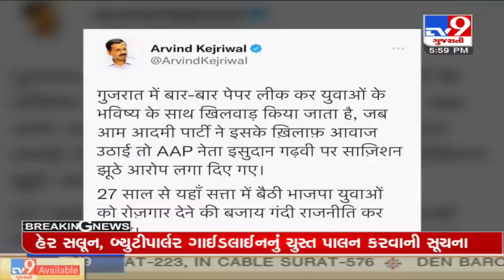Delhi CM Kejriwal lashes out at Gujarat govt over head clerk exam paper leak | TV9News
Delhi CM Kejriwal lashes out at Gujarat govt over head clerk exam paper leak | TV9News | D4